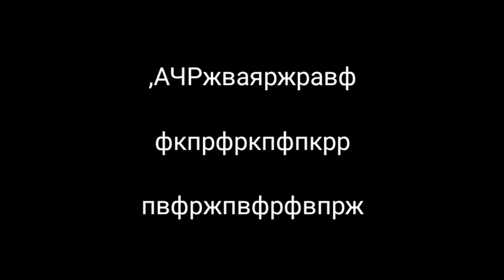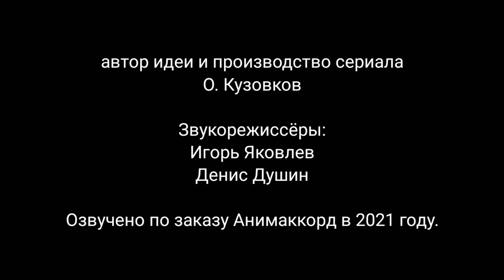Маша и Медведь титры